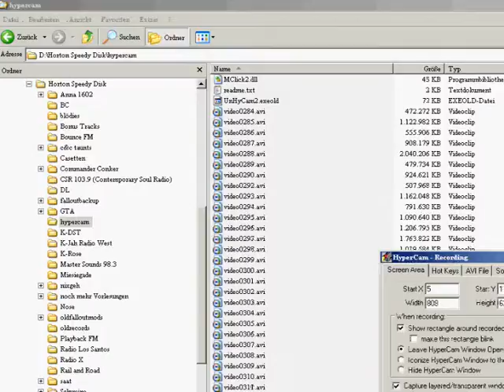Let's Play Super Mario Bros X, The Invasion [BLIND] Part 12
Öh... wenns damals nur schon den Link gegeben hätt'... super...